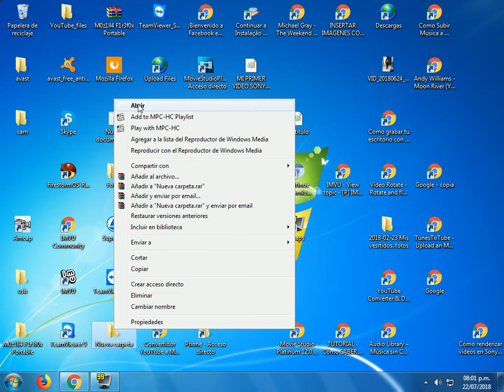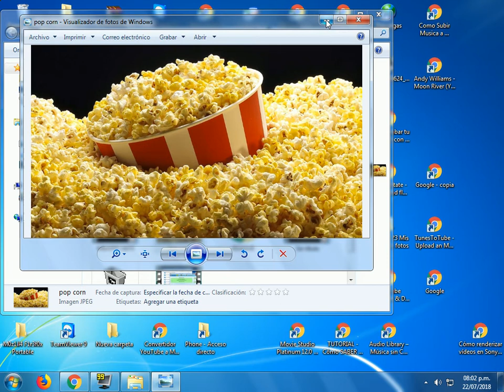FRAPS . COMO GRABAR Y GUARDAR LA PANTALLA DEL ESCRITORIO.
COMO USAR FRAPS. PARA GRABAR Y GUARDAR  LA PANTALLA DE NUESTRO ESCRITORIO.